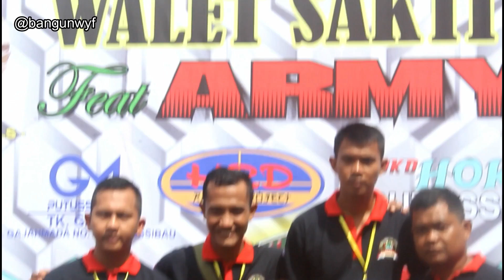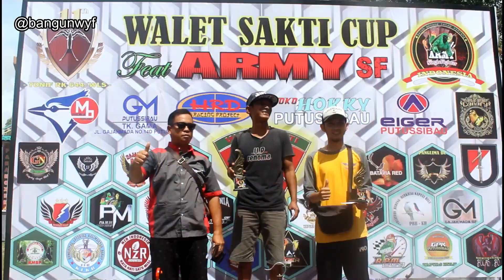BURUNG KACER SANG JUARA